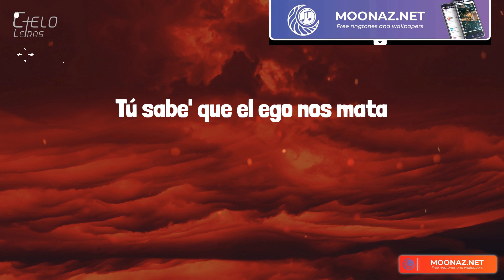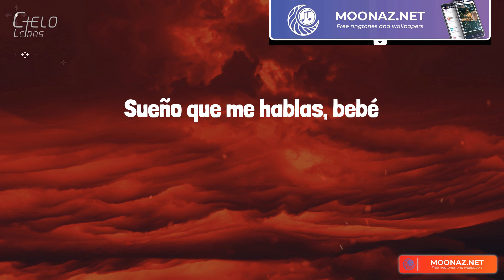Quevedo - Buenas (Lyrics/Letra)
Lyrics:
Buena', no quisiera molestar
Pero hace tiempo que no sé de ti
Y solo quería preguntar
¿Qué pasaría si dejamo' el miedo atrá'?
Retomamo' lo que dejamo' a la mitad
¿Es demasiado tarde o no?
Mami, no pierdo la fe
Y aunque no sigas con él
Tú sabe' que el ego nos mata
Mai, te quiero ver
Sueño que me hablas, bebé
Y aunque despierte y no estés
No existe razón pa' que estemo' tan cerca
Y tan lejo' a la ve', yeah
Te vi pasar y pensé que eras tú
Pero solo se te parecía, mami, qué inquietud
Desde que te fuiste no tengo con quién apagar la luz
Sabía que te quería, pero no sabía la magnitud
De to' lo que me pasa cuando me hablan de ti
La habitación es grande y no hay con quién compartir
Mejor solo que mal acompañao', eso es un decir
Porque sé que si me dieran a elegir
Preferiría las pelea', los grito' y los polvo'
Las vacacione' en Italia en agosto
Si te gano de nuevo, es ganarme la loto
Te llevaría a la costa a darte un paseo en moto
Y no hay chance
Si tú compites, no hay chance
Eres la única que hace que me amanse
Voy a hacer que tú nunca te canse' de mí
Y tan lejo' a la ve'
Buena'
No sé si te acuerdas de mí
Soy el que te quitaba toda' las pena'
Haciéndolo en mi casa, bebé
Cuando nos saltábamo' primera
¿Quién pudiera volver a atrás?
Sonando "Costear" tiene la lista pa' chingar
Me echa de menos hasta tu mamá
Y tú también, pero siempre lo vas a negar
Echo de menos las pelea', los grito' y los polvo'
No-no sé qué pasó con nosotro'
Pasamos del "Te quiero" al "No te soporto"
Le llegó septiembre a este agosto
Buenas noches, yeah